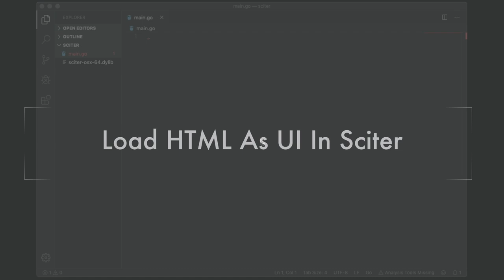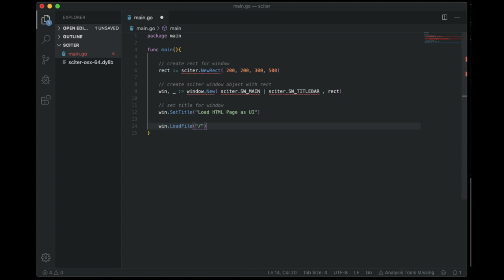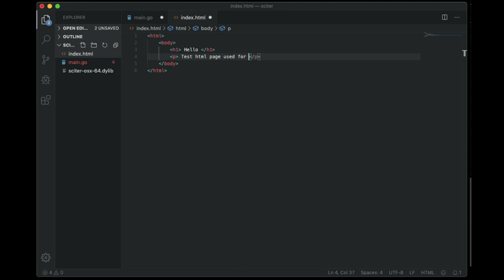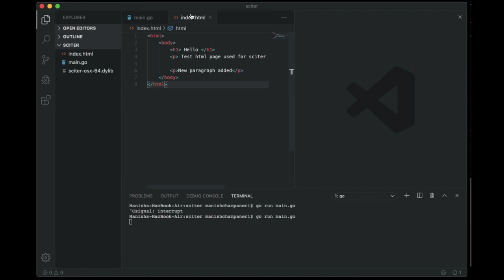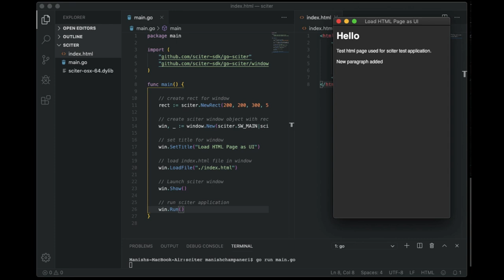Use HTML File as UI with sciter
scite uses html for ui. So, yes you can create gui for. your golang app, if. you are using sciter as front end library.